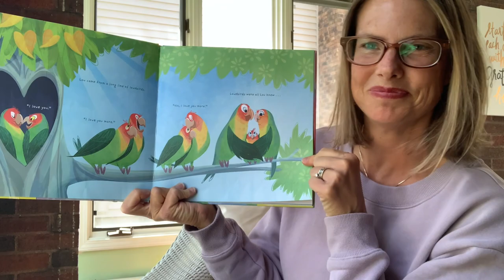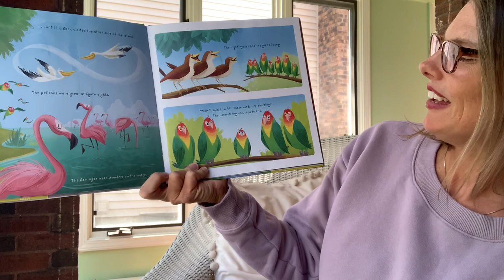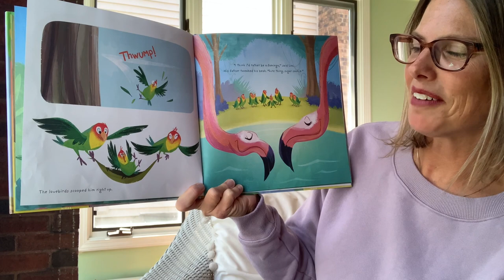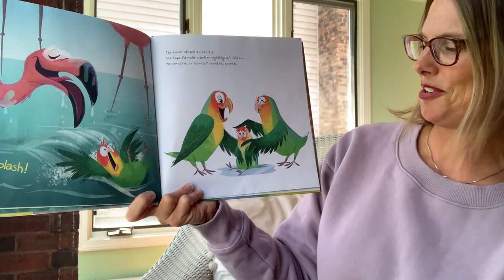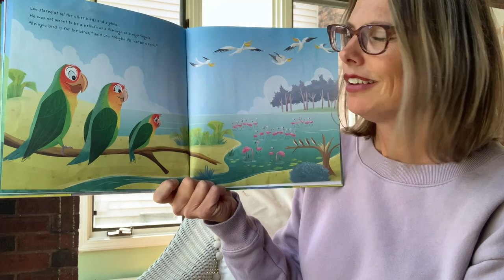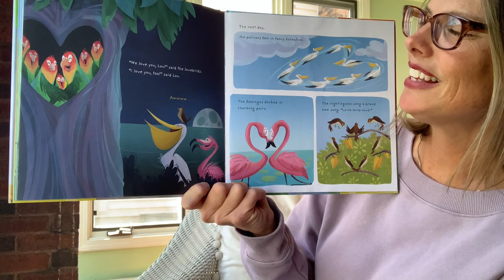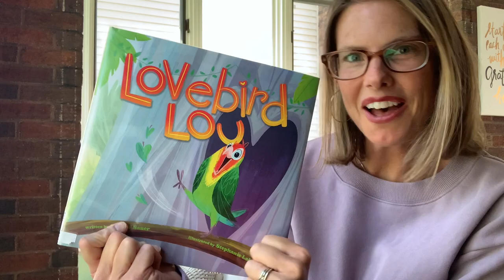Lovebird Lou | By, Tammi Sauer | Read Aloud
In this charming book by Tammi Sauer, Lou realizes he’s at his best when he’s being himself.